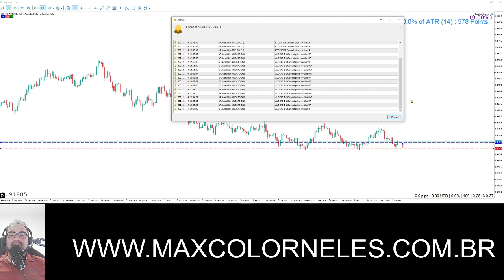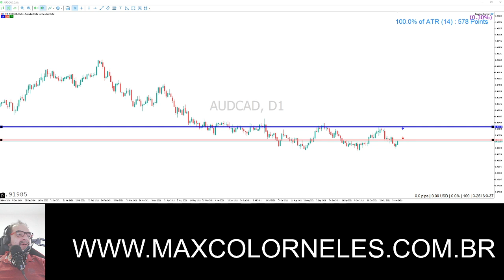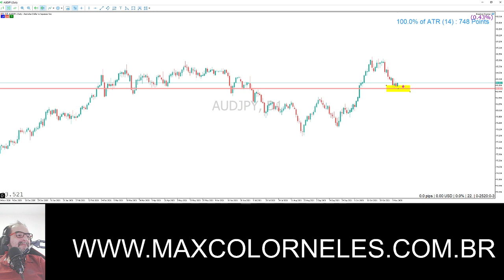Alerta de Rompimento Forex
Este indicador de rompimento para forex vai ajudar você a marcar os pontos em que você aguarda um rompimento do preço.
Este é um indicador muito útil e com certeza precisa fazer parte do seu Arsenal.
Acesse nosso site para baixar este e centenas de outros indicadores gratuítos.
Forex para iniciantes.

Ganhe dinheiro
 operando FOREX e BITCOIN. Nunca foi tão fácil operar na bolsa de valores. O indicador Max Color  pode te ajudar. Simples, Claro e objetivo, O Max te mostra de forma muito simples os melhores pontos de entrada para suas operações. Trabalhe em casa, faça dinheiro online e tenha liberdade financeira.
Tenha sucesso no mercado financeiro com Max Color.